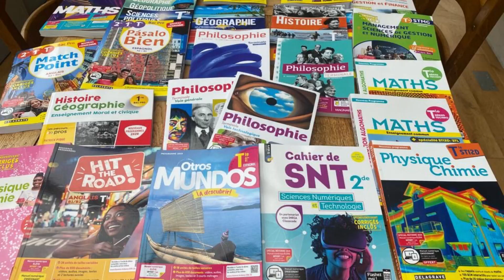Nathalie Jannée, déléguée pédagogique, vous propose de rester en contact !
Dans la situation actuelle, il sera sans doute difficile pour l'équipe de délégués pédagogiques de se rendre physiquement dans les lycées...
Nathalie Jannée, votre déléguée pédagogique du Grand Ouest, vous propose malgré tout de rester en lien et d'organiser des rencontres virtuelles, pour échanger sur les nouveautés 2020, sur les offres, sur le numérique... enfin, pour répondre à toutes vos questions !
Départements : 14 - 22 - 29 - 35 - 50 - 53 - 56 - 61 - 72